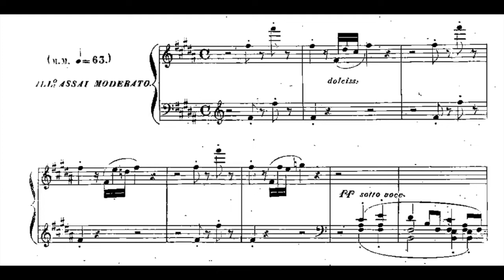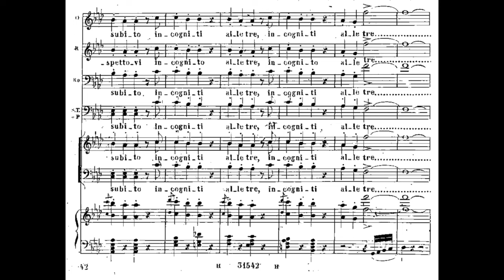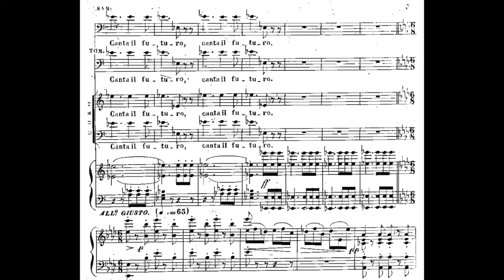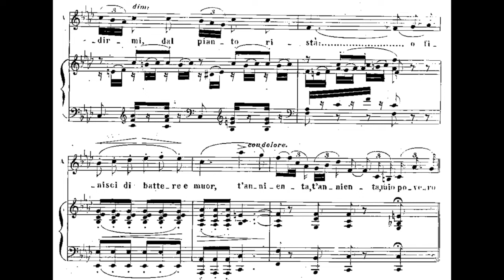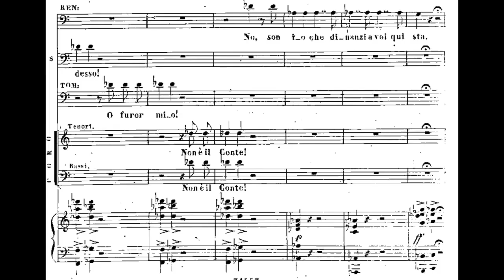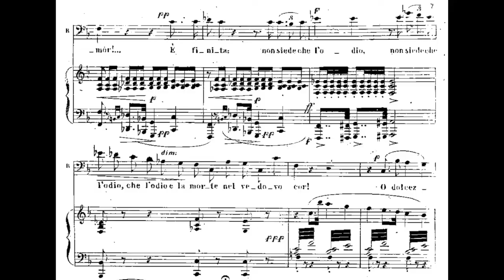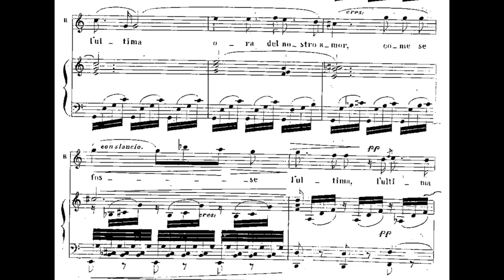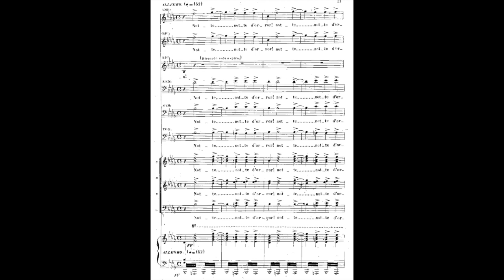Maria Callas Ettore Bastianini Giuseppe di Stefano Un ballo in maschera (1957 live, WITH SCORE)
Un ballo in maschera by Giuseppe Verdi performed in Italian
Conductor Gianandrea Gavazzeni - 1957(LI)
Riccardo - Giuseppe di Stefano
Renato - Ettore Bastianini
Amelia - Maria Callas
Ulrica - Giulietta Simionato
Oscar - Eugenia Ratti
Silvano - Giuseppe Morresi
Samuele - Antonio Cassinelli
Tom - Marco Stefanoni
Un Giudice - Angelo Mercuriali
Un servo - Antonio Ricci